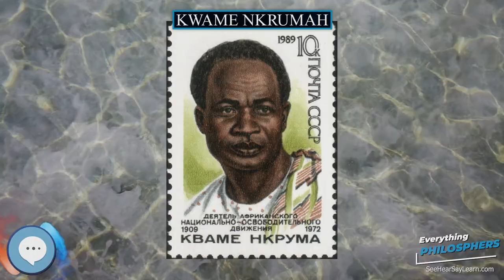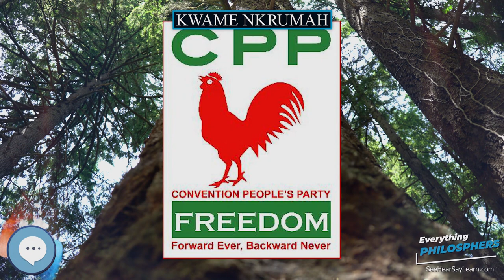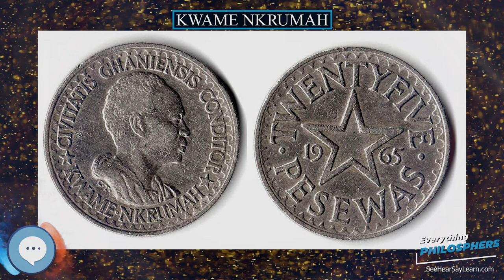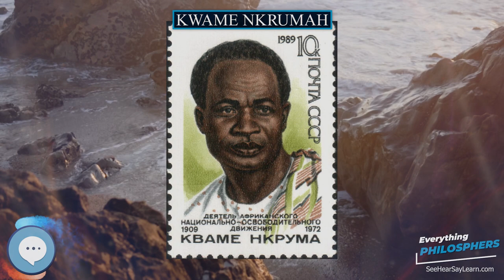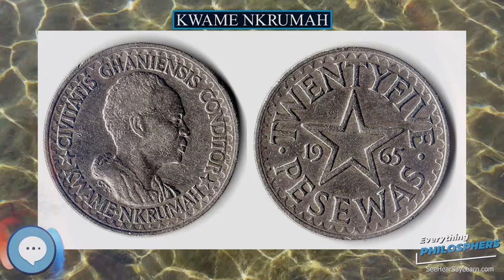Kwame Nkrumah 👩‍🏫📜 Everything Philosophers 🧠👨🏿‍🏫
Books on Philosphy
Philosophy Books for Kids
Explore the world with this Digital Microscope
Explore the sky with this Telescope

Kwame Nkrumah PC (21 September 1909 – 27 April 1972) was a Ghanaian politician and revolutionary. He was the first Prime Minister and President of Ghana, having led the Gold Coast to independence from Britain in 1957. An influential advocate of pan-Africanism, Nkrumah was a founding member of the Organisation of African Unity and winner of the Lenin Peace Prize in 1962.